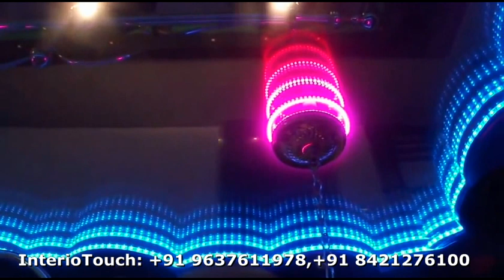3D Lighting for snooker table by InterioTouch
Hello everyone ! After a huge response and increasing requirement rate of our LEDeco products in India, we have decided to open showrooms all over India and hence looking forward for a distributer team. *All products are manufactured in India by us...
Amit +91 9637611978, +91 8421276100(watsapp)
Applications are : Ceiling, Wall, Flooring, Furniture, Display Unit, etc
Product specifications
1. Light Source : LED,
2. I/P Voltage : AC 90-240v  50/60Hz,
3. Power consumption : 15w,
4. Emitting color : RGB,
5. Brand name: InterioTouch,
6. Working Temp : 35 – 45,
7. LED light source : 5mm LED strip,
8. Working Lifetime(Hour) : 100000,
9. Place of manufacture: Chandrapur, Maharashtra.
10. Channel : 30 CH,
11. Color : RGB 3-in-1,
12. Base material: Metal,
13. Warranty: 6 months,
14. Various sizes and designs available upon your request,
15. Long life/ low power consumption lighting.